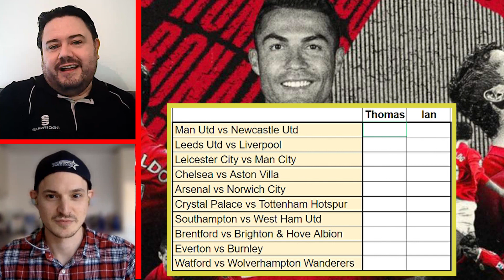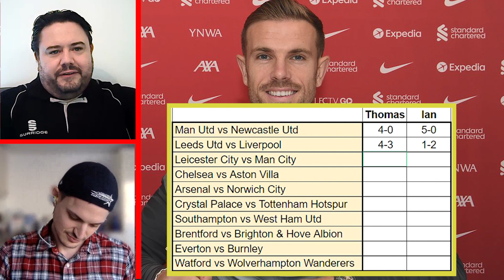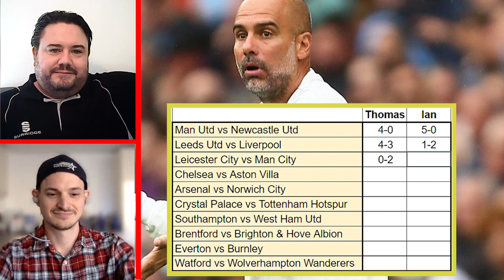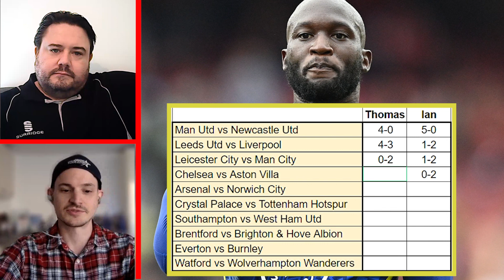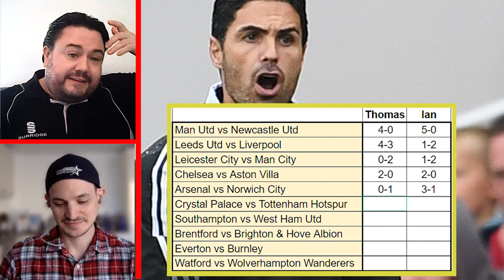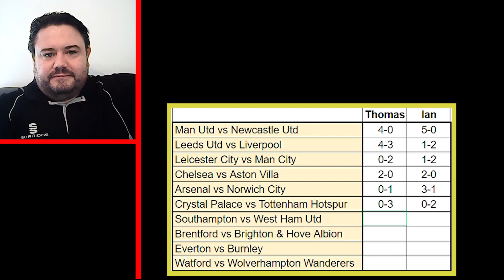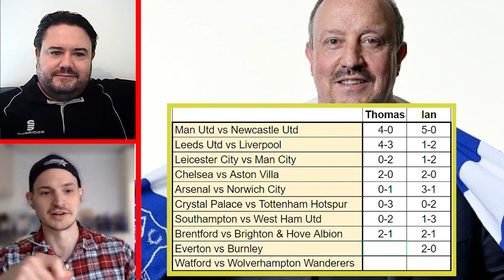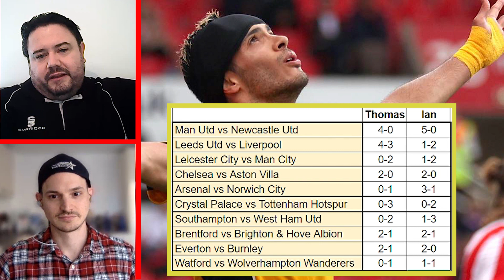Premier League Predictions Gameweek 4 | Who can stop Man Utd now!?! 🍾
Premier League Predictions Gameweek 4 and Cristiano Ronaldo is back for Manchester United against Newcastle while Chelsea, Arsenal, Manchester City and all the rest are in action. The big question is who can stop Man Utd now?

The Premier League is back and Very Biased Opinions brings their predictions to you and they are red hot. Very Biased Opinions brings you it's Premier League Predictions. Premier League Predictions today include Arsenal, Norwich, Leicester City, Manchester City, Manchester United, Newcastle United, Chelsea Football Club, Aston Villa Football Club, Leeds United Football Club, Liverpool Football Club, Southampton Football Club, West Ham United Football Club, Crystal Palace, Tottenham Hotspur Football Club, Everton Football Club, Burnley Football Club, Brentford Football Club, Brighton & Hove Albion Football Club, Watford Football Club and Watford Football Club. Our Premier League Predictions Round 4 start unsurprisingly with Manchester United and the return of Cristiano Ronaldo to a team that already has Bruno Fernandes, Paul Pogba, Marcus Rashford, Edinson Cavani, Jadon Sancho and a bunch of other fantastic players. Then we look at Chelsea with Lukaku, Azpilicueta, Mendy, Pulisic, Werner, Havertz, Kante and a bunch of other Champions League winners. Our Soccer Picks say that Man U and Man City will win this week. EPL GW 4 has Manchester City playing and Pep has his team purring away though they may have a hard time this week against Brendan Rodgers excellent Leicester City side who are still led by Jamie Vardy. Enjoy our Premier League Tips. Last season our Football Predictions were at 50%, can we get better this year?!

Timestamps
0:00 - Introduction
1:24 - Man Utd vs Newcastle Utd
7:00 - Leeds Utd vs Liverpool
10:24 - Leicester City vs Man City
14:58 - Chelsea vs Aston Villa
16:30 - Arsenal vs Norwich City
18:41 - Crystal Palace vs Tottenham
21:58 - Southampton vs West Ham Utd
23:04 - Brentford vs Brighton & Hove Albion
24:40 - Everton vs Burnley
26:00 - Watford vs Wolves

GRANDSTAND BETTORS are a superb tipster website that we have been working with for a number of years. If you like betting on sports and more importantly you like winning money, then you need to go check out their website and their YouTube Channel

Amazon Link (to buy anything, though we think you should buy Football Manager 2021... 😬 )

💻 Facebook: Very Biased Opinions 💻